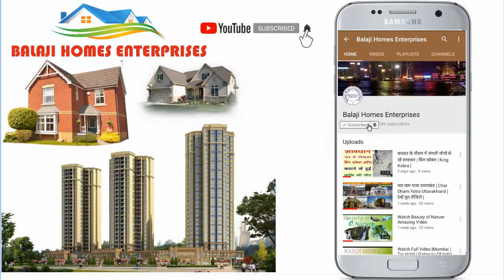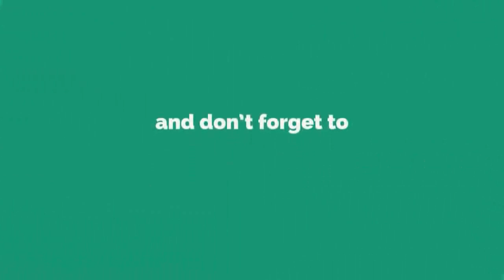2 BHK Builder Floor | Govindpuram | Ghaziabad | स्वर्ण जयंती पुरम | Floor for Sale | Ground Floor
2 BHK Builder Floor | Govindpuram | Ghaziabad | स्वर्ण जयंती पुरम | Floor for Sale | Ground Floor |

90 Mtr G D A approved floor for sale in Govindpuram / Ghaziabad.
Floor – Ground Floor
वीडियो के बारे में :
इस वीडियो में आपको 90  मीटर  जी डी ए फ्लैट दिखाया गया है।
इस  फ्लैट की कीमत  38 लाख रूपये है।
कॉलोनी का नाम - स्वर्णजयंती पुरम (गाजियाबाद विकास प्राधिकरण से स्वीकृत)
प्लाट साइज - 90,112,150,200 मीटर
कीमत प्लाट - 90 मीटर (50 लाख) 112 मीटर (65 लाख) 150 मीटर (85 लाख) 200 मीटर (95 लाख)
कीमत फ्लैट - 90 मीटर (38 लाख) 112 मीटर (45 लाख) 150 मीटर (65 लाख) 200 मीटर (75 लाख)

रोड साइज - 80 फ़ीट का सबसे बड़ा मेन रोड
60 फ़ीट रोड ,40 फ़ीट रोड,
सबसे छोटा 30 फ़ीट रोड
सुविधायें :-
पार्क
सीवर लाइन

गोविंदपुरम की सबसे शानदार और सबसे महगीं फ्री होल्ड कॉलोनी :

1 - कृष्णा गार्डन - मेन रोड कॉलोनी पार्क,सीवर,मंदिर,की सुविधायें प्लाट कीमत - 35 से 40 हज़ार रूपये गज सबसे छोटा प्लाट 107 गज।

2 - इंदिरा एन्क्लेव - मेन रोड गेट बंद कॉलोनी (यहाँ कभी फ्लैट नहीं बनेगें) प्लाट कीमत - 35 से 40 हज़ार रूपये गज सबसे छोटा प्लाट 120  गज।

3 - शताब्दीपुरम - मेन रोड कॉलोनी पार्क,सीवर,मंदिर,की सुविधायें (बस और ऑटो स्टैंड से 50 मीटर दूर) प्लाट कीमत - 35 से 38  हज़ार रूपये गज सबसे छोटा प्लाट 100  गज।

पार्क
सीवर लाइन